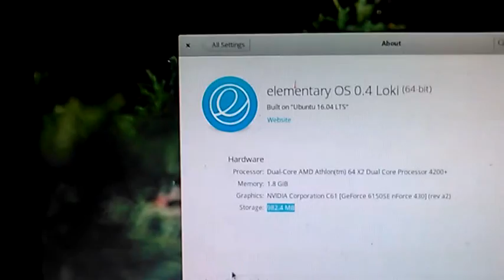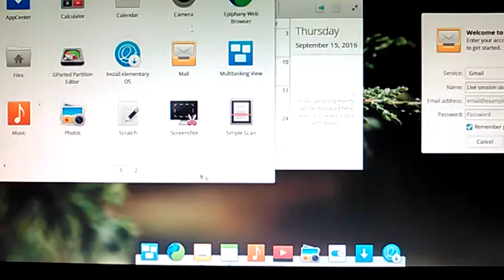Elementary OS Loki Sneak Preview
Elementary os Loki running on  vmware workstation 12